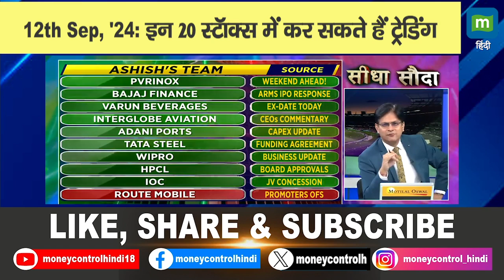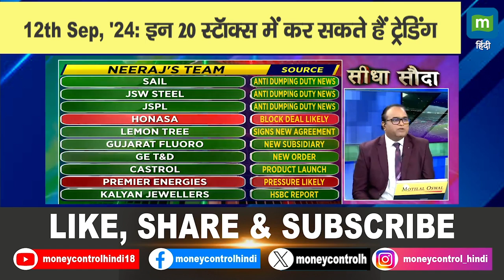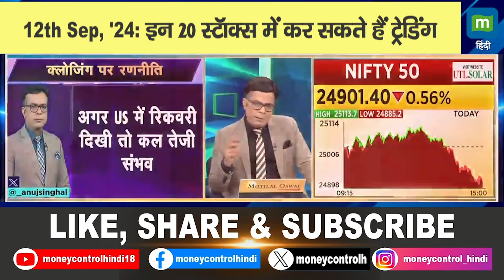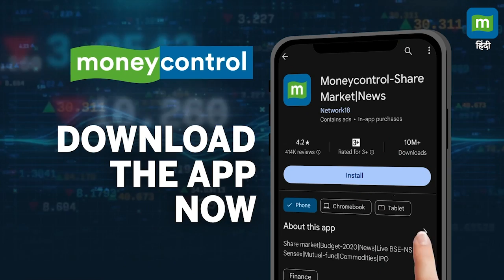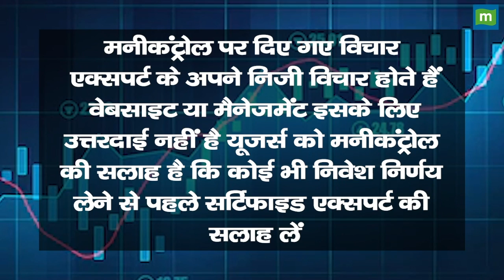12th Sep, '24: इन 20 स्टॉक्स में कर सकते हैं ट्रेडिंग || Wipro, Tata Steel And More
Seedha Sauda । बेहतरीन कमाई वाले 20 शेयर...किस सेक्टर में पैसा लगाना होगा फायदेमंद?आइये देखिए दोनो कैप्टंस के टीम में आज कौन से खिलाड़ी शामिल हैं